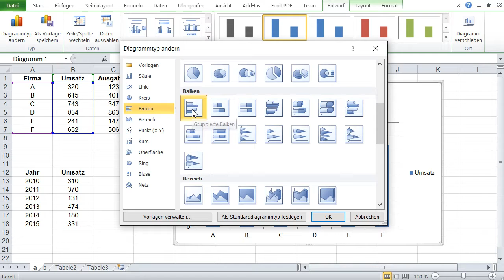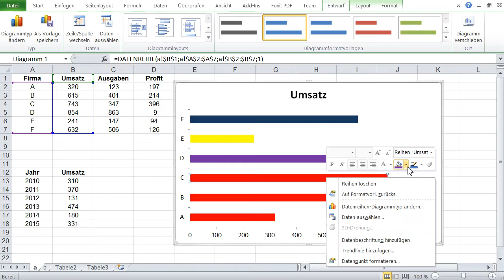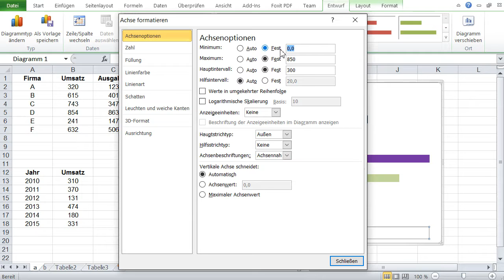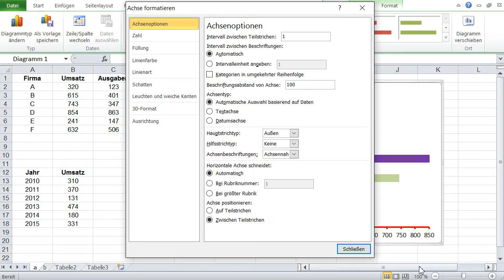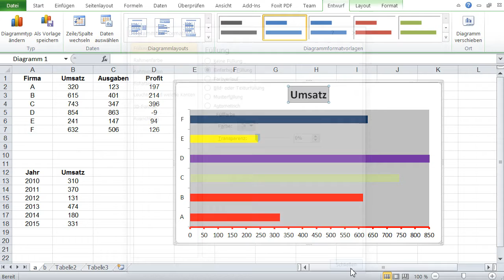Microsoft Excel Lernen 6: Diagramme, Liniendiagramme, Säulendiagramme, Kreisdiagramme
Excel-Diagramme können sehr leicht bearbeitet werden.
Einfach auf das Diagramm klicken und Sie können u.a. folgendes ändern:
- Farben der Achsen, Datenpunkte und Diagrammhintergrund
- Zahlenformate und -eigenschaften der Achsen
- Diagrammtitel und Legende